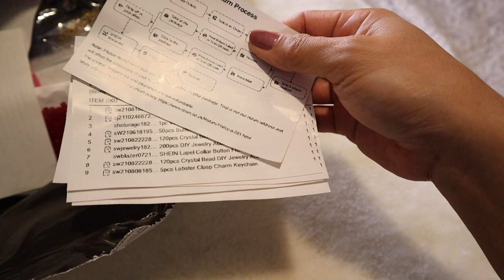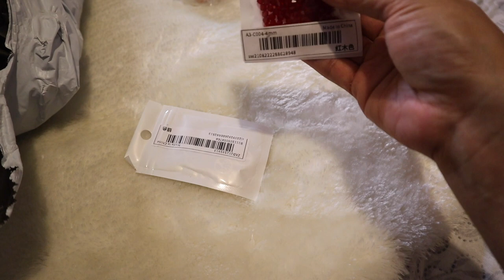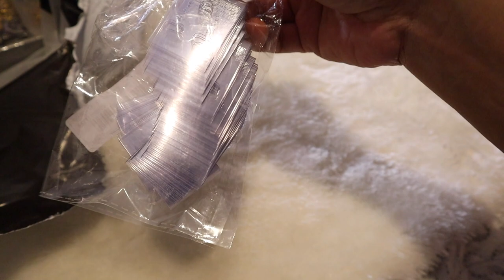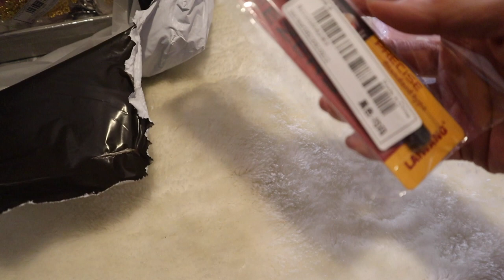💠Jewelery Diy Material Haul From Shein